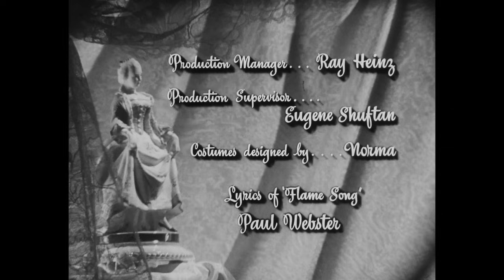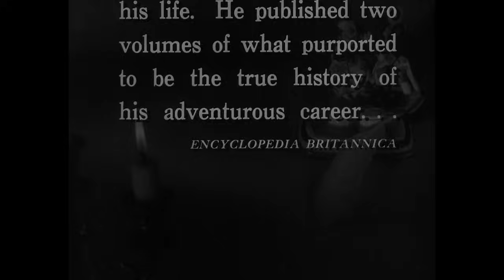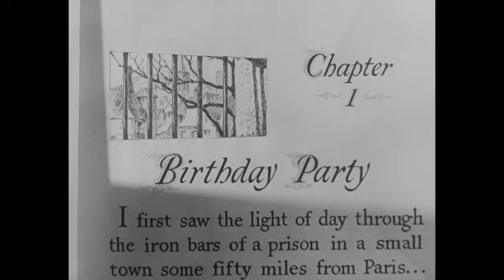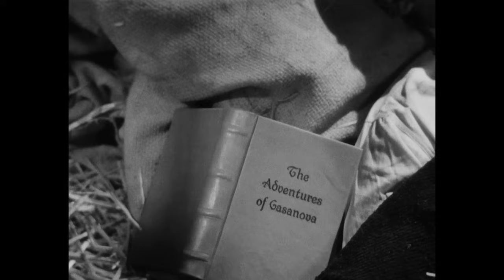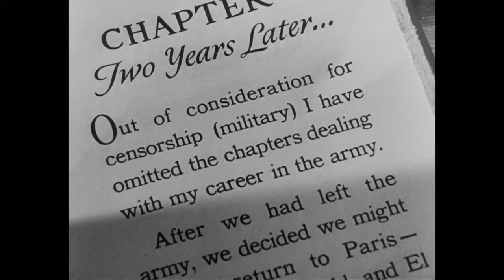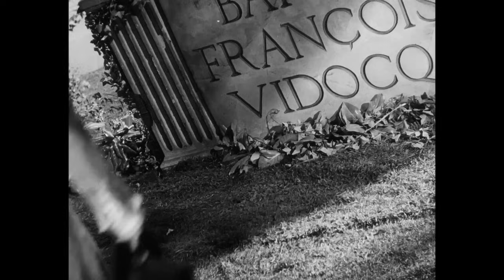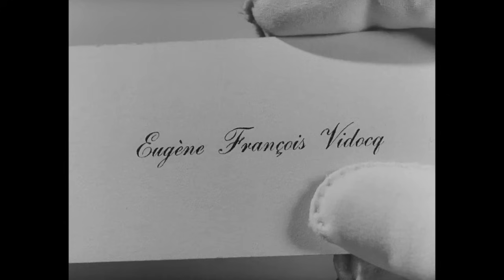A Scandal In Paris | Full Classic Movie | WATCH FOR FREE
Born in a French prison in 1775, François Eugène Vidocq becomes a professional thief and is later appointed chief of Parisian police.

DIRECTOR: Douglas Sirk
STARRING: George Sanders, Signe Hasso, Carole Landis